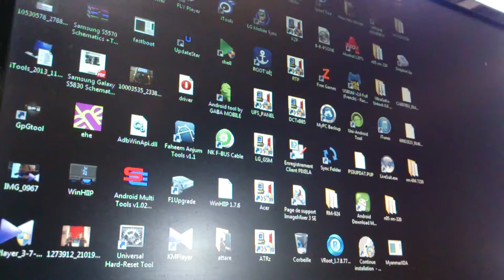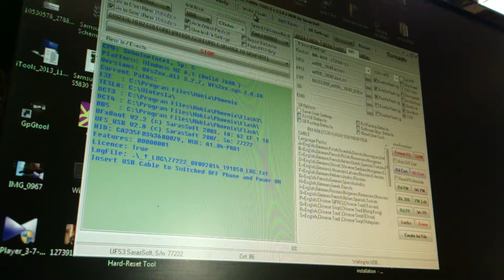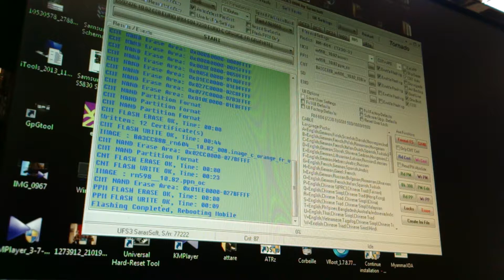Flash nokia with hwk RM-604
Flash nokia Rm-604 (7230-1) wiht hwk